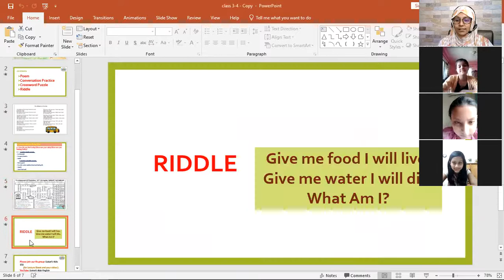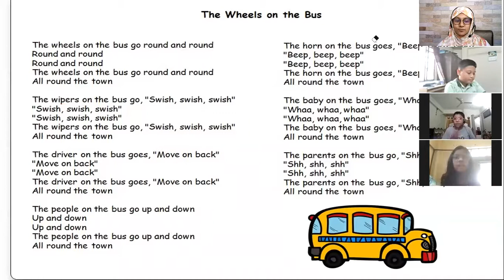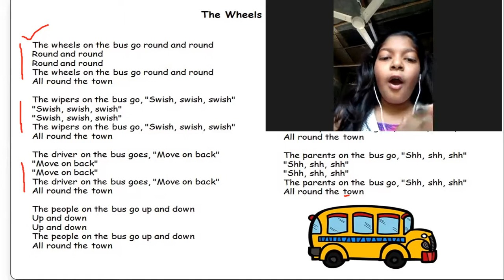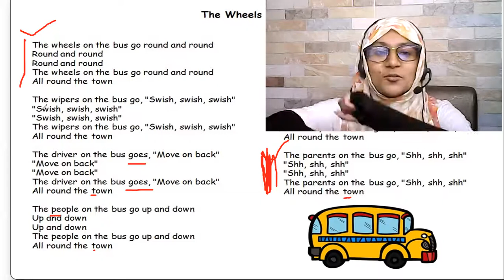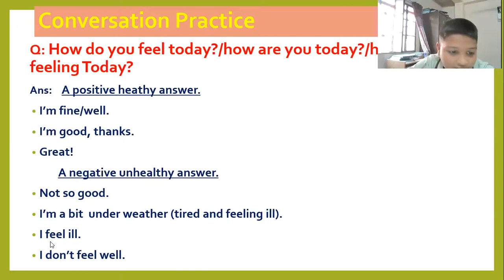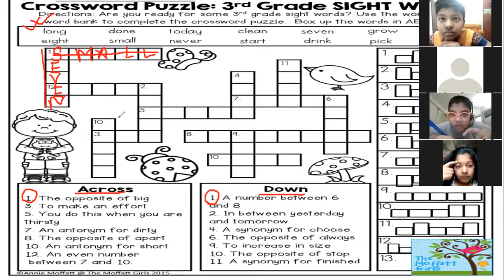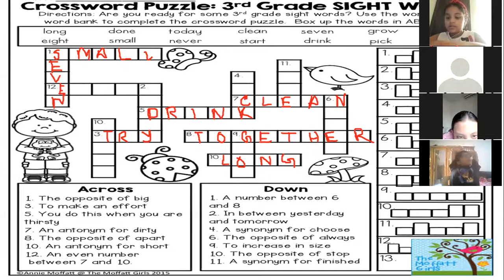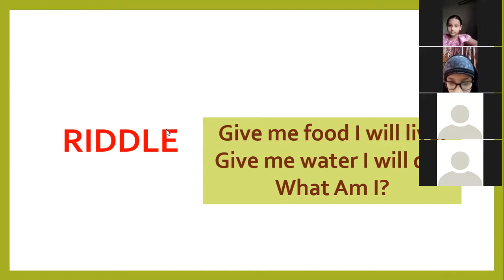Kids Spoken English Class (3-4) (batch-4) 18.03.2022